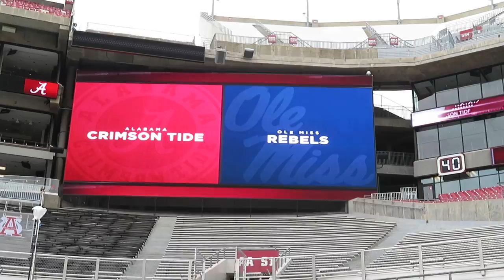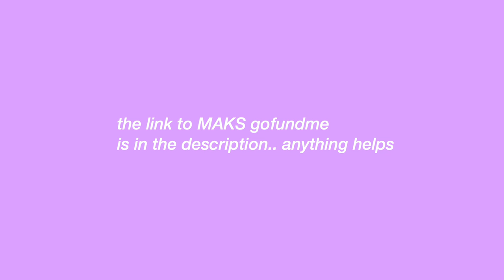ALABAMA vs OLE MISS GAMEDAY VLOG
please pray for healing and guidance for this beautiful girl..we love you mak!

Music by Nil Dey - Memories Make Your Lips Smile But Eyes Sad